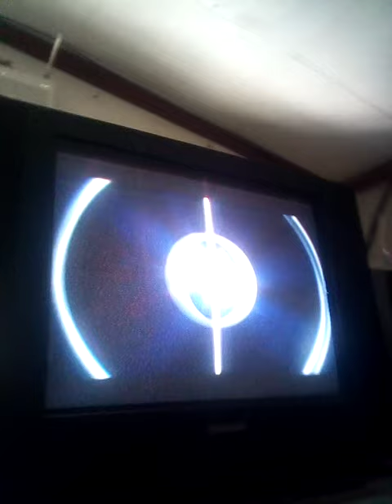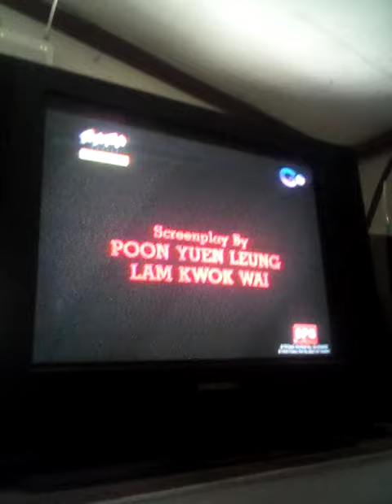The Shanghai Encounter Aka Shanghai Shanghai (1990) Opening